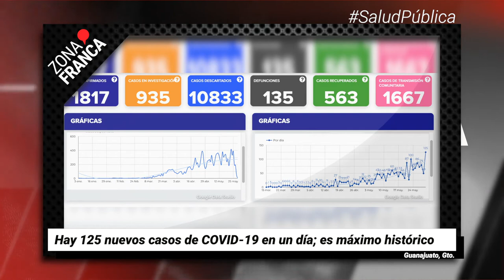Hay 125 nuevos casos de COVID-19 en un día; es máximo histórico | Breves de la Semana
BrevesDeLaZona📰 | Te compartimos el resumen con las noticias más importantes en Guanajuato
- PAN, a un paso de archivar iniciativas para legalizar aborto en el estado.
- Aprueba Congreso informe de auditoría a gobierno de Salamanca.
- Violencia contra policías de Celaya arreció durante la pandemia.
- Acredita CNDH violaciones en la Ciudad de los Niños.
- Hallan sin vida a 14 desaparecidos; ocho en semefos de Celaya e Irapuato.
- Colectivo pide ser considerado en acciones búsqueda de personas.
- Hay 125 nuevos casos de COVID-19 en un día; es máximo histórico